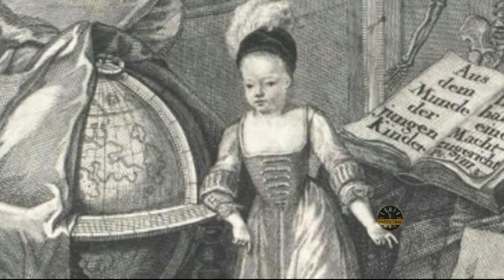5 Fictional Character Everyone Should Know - bright side - unknown facts | Facts Time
5 Fictional Character Everyone Should Know - bright side - unknown facts